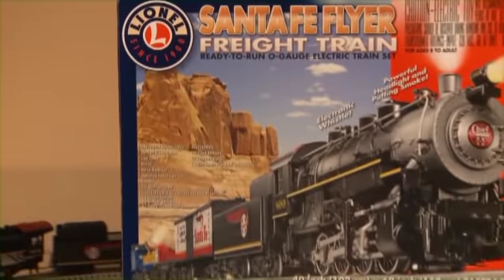Lionel - Introduction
For more than 100 years, Lionel Trains have captured the hearts and stirred the imaginations of young and old. Like the mighty locomotives and dynamic railroads they represent, Lionel trains are packed with animation and excitement. That tradition is alive and well today...but this isn't your grandfather's Lionel.  Realistic sounds, interactive controls, light, smoke, speed, action are all packed into the most realistic models ever produced. Not only are today's trains fun, they are at the core of a hobby that the entire family can share and enjoy for a lifetime.